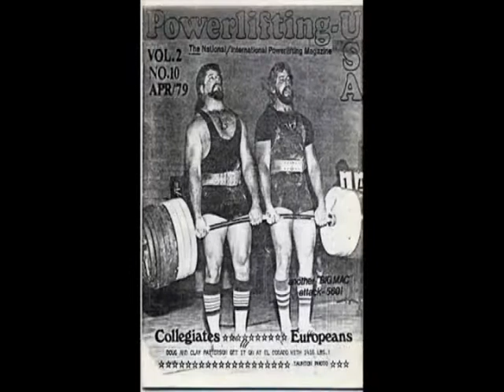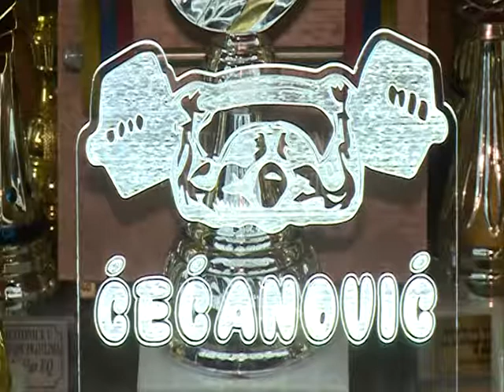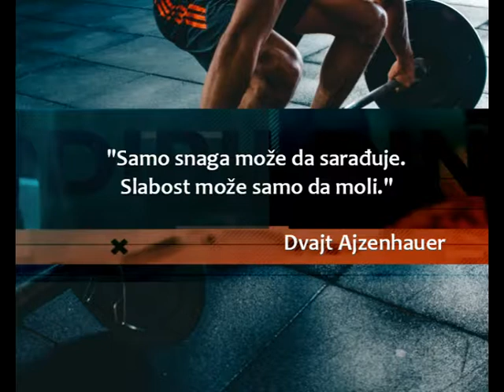KOLOSEUM - Istorija pauerliftinga